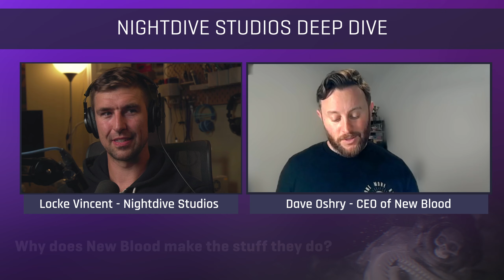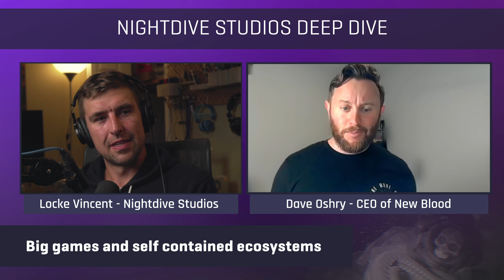Rise Of The Triad: Ludicrous Edition | Deep Dive Interview with Dave Oshry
In this bonus episode of Deep Dive, Locke sits down with @DaveOshry, CEO of @NewBloodInteractive, to talk about the journey he and his team went through to bring this classic title to modern consoles.

Also, show some love to our friends over at ‪@ApogeeEntertainment!

Rise Of The Triad: Ludicrous Edition is available NOW!

0:00 - Intro
0:47 - How Dave got involved with ROTT?
6:18 - Lessons learned from the first ROTT reboot?
13:59 - What is a "Doomstick moment"?
15:08 - How do you describe New Blood to someone?
16:57 - Why does New Blood make the stuff they do?
20:25 - Design styles and cycles in gaming
22:17 - Big games and self contained ecosystems
25:10 - How New Blood and Nightdive came together
27:19 - How the ROTT: Ludicrous Edition came the be?
29:56 - The importance of bringing back ROTT
32:19 - Dual pistols and rocket jumping
33:56 - Dave's favorite weapon in ROTT
35:32 - Upcoming 30th anniversary for ROTT